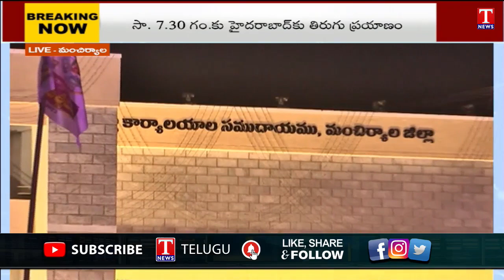Mancherial Collectorate Night View | CM KCR Mancherial Tour | T News